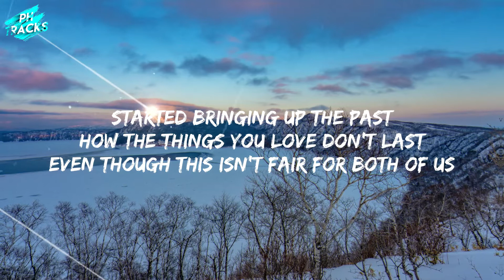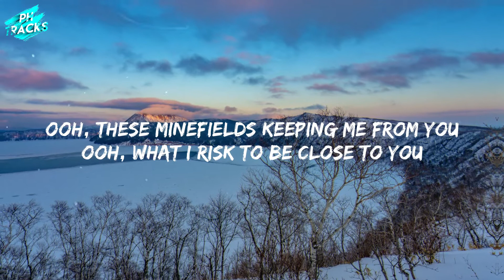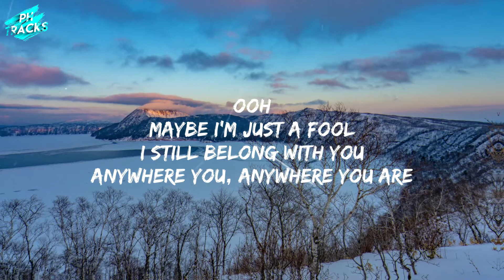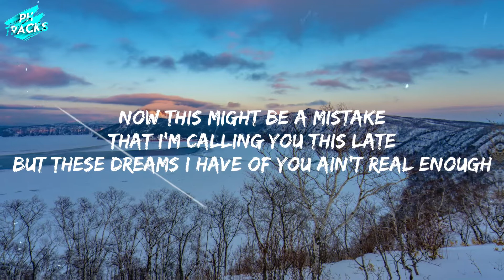Faouzia & John Legend - Minefields (Lyrics)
These minefields that I walk through
What I risk to be close to you
These minefields keeping me from you

But I’ll piece us back together slowly